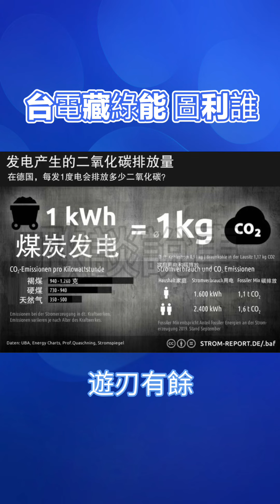台電藏綠能 圖利誰#政談說事